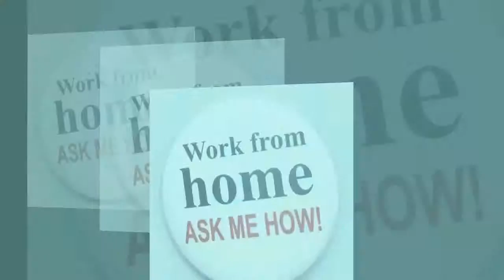Family 1st Opportunity 2nd !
Thank you for Investing in You !
Like Helping People ? Are U Open 2 $ Opportunity ?